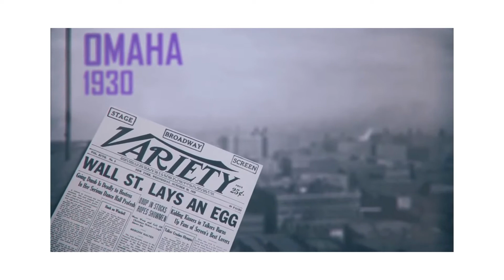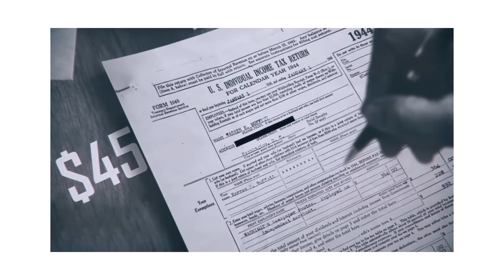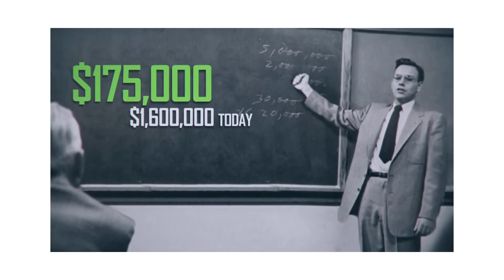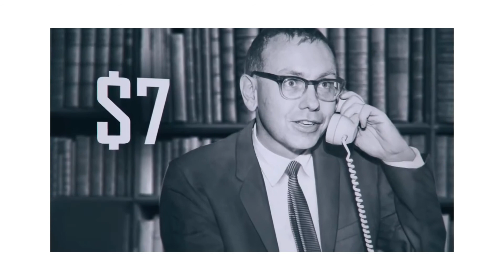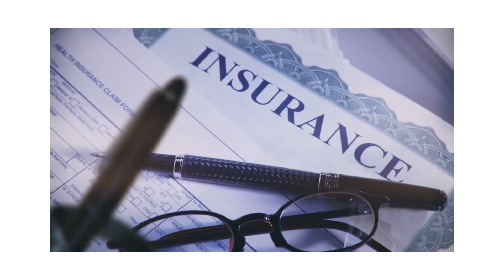Life Story of Warren Buffet | Billionaire | Investor | Successful Life | Startup Times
This is the life story of Warren Buffett. Chairman and CEO of Berkshire Hathaway and one of the wealthiest people in the world. Buffett made his fortune through smart, rational investments and is probably the most significant, most successful investor of all time. This documentary traces his history, from childhood to the present day, and interviews not only himself but many of his close family and business associates.

About Our Channel:

Startup Times is the leading Media Agency working for the upliftment of the Startup Ecosystem. Empowering entrepreneurs in the industry
connect and exposure which they require to excel in their journey. We are inclined to bring out the stories of passionate entrepreneurs
that bring change.